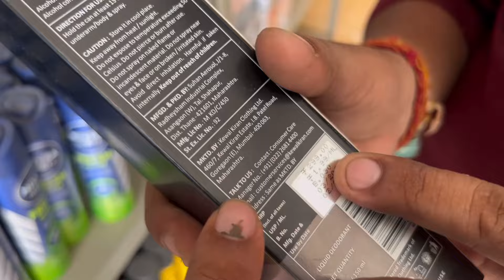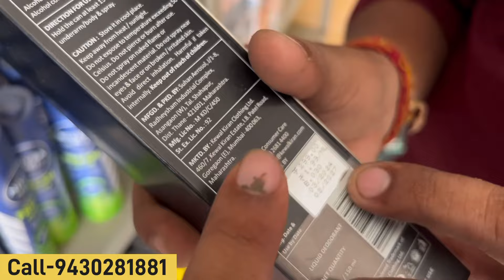भारी छुट बड़े ब्रांड Fmcg Products Wholesale || दिल्ली के वाले रेट में खरीदें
Firm Name - VR SALES
Address- Near Mahindra Tractor, Bypass Road Zeromile, Bhagalpur

Vr Sales Bhagalpur
Bhaglpur Fmcg Products Wholesale
Orignal Branded Products
Fmcg Products in Bihar
Branded All Items Wholesale
Wholesale rate Fmcg
Cosmetic Wholesale rate
General Store Wholesale items
Patna Biggest Wholesale Market
Patna Old Wholesale Market
100% Orignal Fmcg
Fair Lovely Wholesale Patna
Himalaya Wholesale Market Patna
Ponds Wholesale Market Patna
Fogg Wholesale Market Patna
Perfume Wholesale Market Patna
Branded FMCG Products
Cosmetic Branded & FMCG Wholesale Market
FMCG Products Patna market
Bihar Wholesale Market
Bihar Wholesale FMCG Products
Orignal Branded cosmetic product
Orignal Cosmetic Patna City Market
Bazaz Plaza Wholesale Market
Branded Cosmetic items wholesale market
Cosmetic Shop in Patna
Fmcg Wholesale in Patna
Fmcg Wholesale in Bihar
Biggest Discount Fmcg Products
Cosmetic market in Patna
branded Shop in Patna
General Store Kaise khole
Cosmetics items wholesale market bihar
Manihari Wholesale Market Patna
General Store Wholesale Market Patna
General Store Items
Biggest Wearhouse Fmcg Patna
Cosmetic items WearHouse Bihar
2024 business ideas
Cosmetic item Delhi
Aditya pandey vlog
Cosmetic wholesale market in Patna
Cosmetic Manufacturer in Patna
Shringaar items in Patna
Wholesale market in bihar
Sadar Bazar Delhi market
Patna Chor bazar
Churi market in Patna
Artificial jewellery Shop patna
Artificial Jewellery Manufacturer
bangles wholesale market
Nail paint wholesale market
Churi wholesale market
bindi wholesale market
Cosmetic wholesale market
Cosmetic items patna
Ladies Fancy items
Patna Churi market
Patna wholesale shop
cosmetic manufacturer
bihar wholesale market
Fmcg Wholesale in Delhi
Fmcg Wholesale in Kolkata

Only Videos Shoot ke liye Mail kare :-

Don't forget-